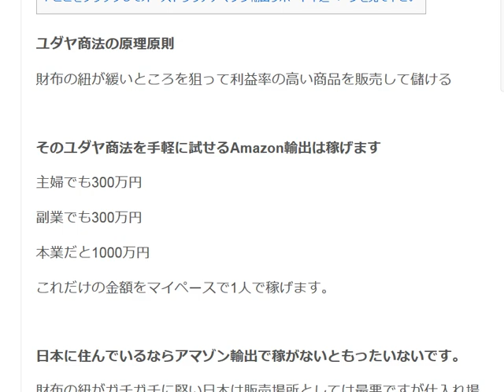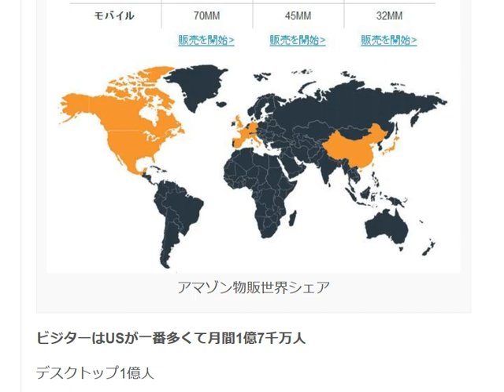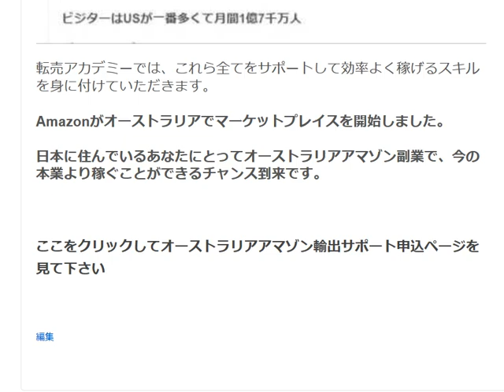ユダヤ商法の秘訣 財布のヒモが緩いところを狙って儲ける